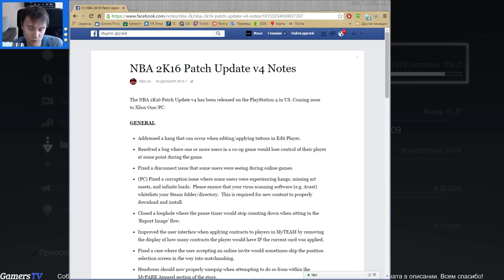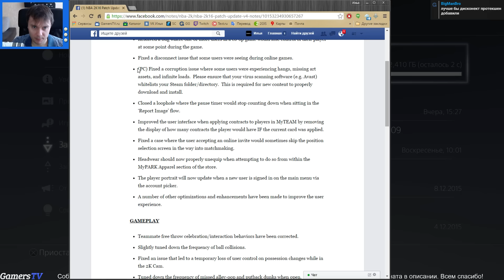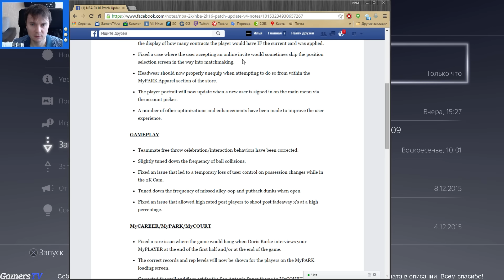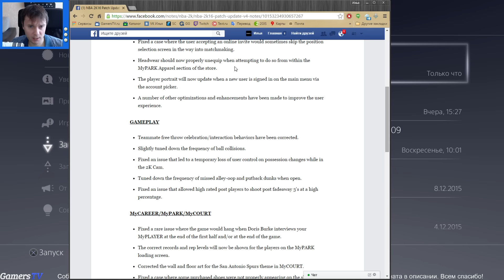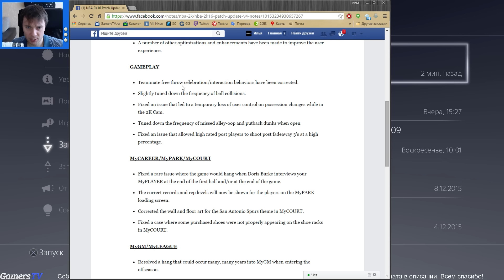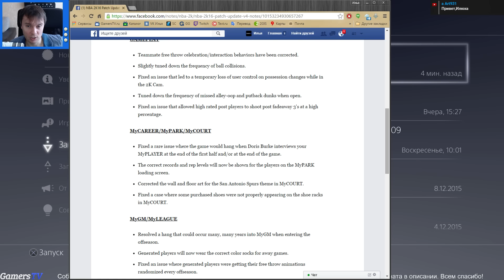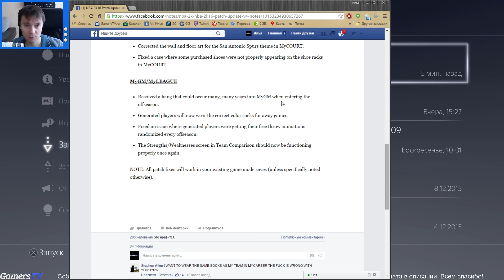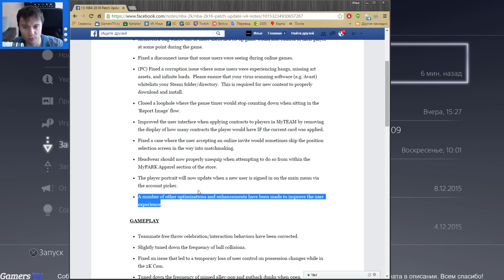NBA 2K16 подкаст ПАТЧ 4 ! Что нового ?